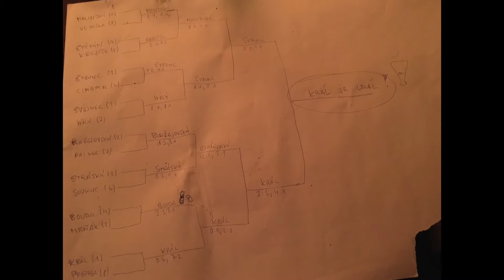Amigos FIFA17 league final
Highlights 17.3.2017